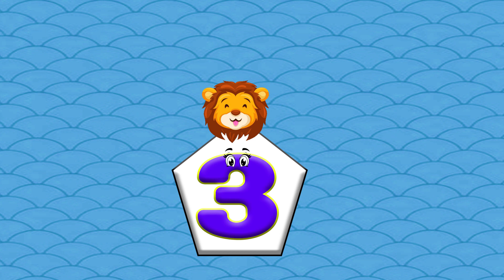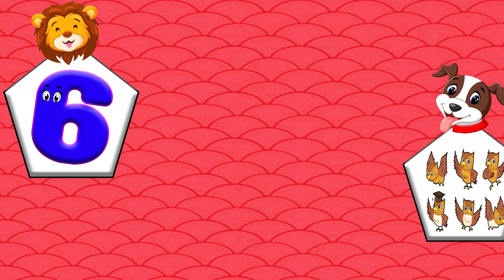Counting Numbers 1 to 10 | 123 Numbers | Learning Numbers 1 to 10 | Kiddy Educational Corner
kiddy educational corner
kiddy educational
educational corner
kids education
educational videos for kids
educational videos
kiddy education
counting numbers
123 numbers
learning numbers
numbers
counting
123
12345
number

About Channel:

Kids Educational Corner is a purely educational videos channel to help kids, preschoolers, toddlers, and kindergarten with educational content and colourful animations.

 Kids Educational Corner is a fun learning and educational recognition channel for preschoolers, kids, kindergarten. In this regard, we compose videos on alphabets, numbers, colors, kids songs and much more..